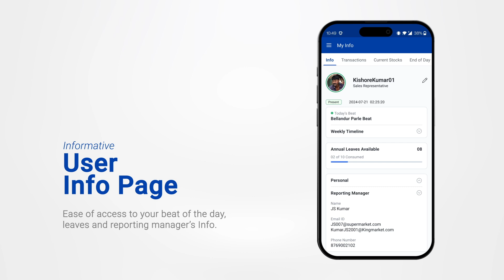Bizom Gets a New Look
Your very own Bizom application has got a makeover. We are committed to making your experience with our app easier and better. The new UI provides easy access to your PJP and profile. We have also made it simpler to track your daily beat and your leaves and the new UI has all the details of a specific outlet streamlined, track targets, invoices, credit limits and schemes with sheer ease.